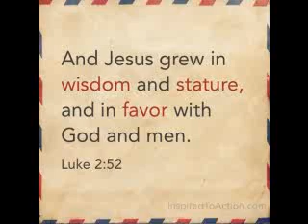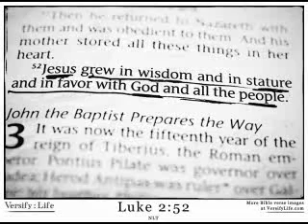Growing in stature & favor with God and man_24th May 2015